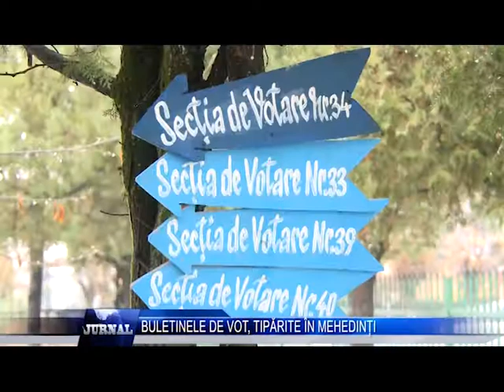BULETINELE DE VOT TIPARITE IN MEHEDINTI